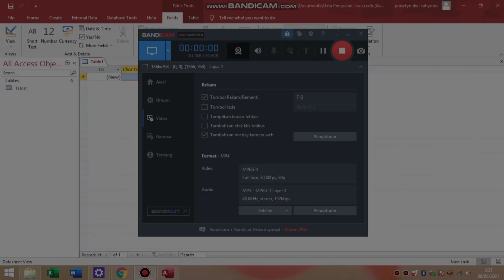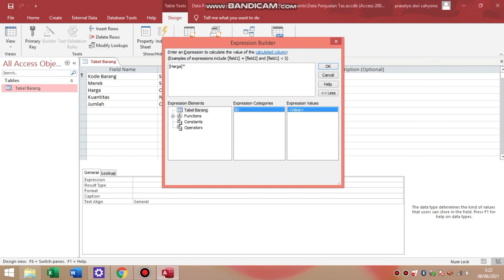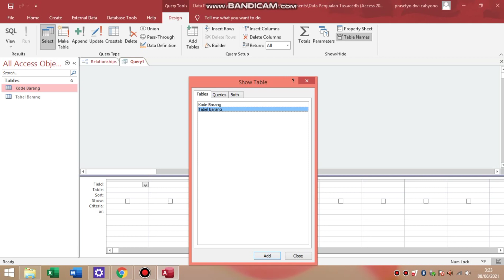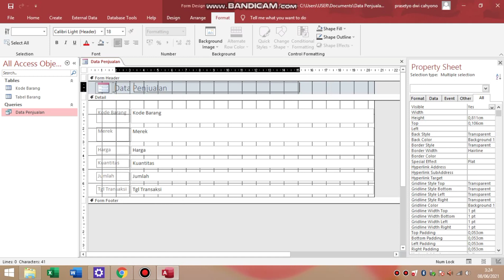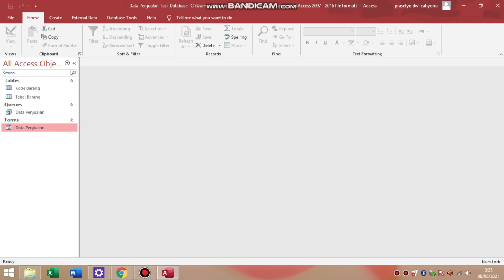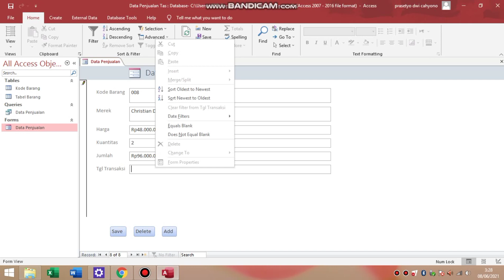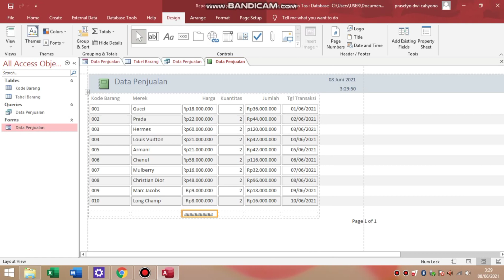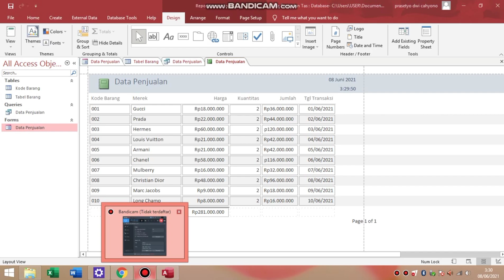Pemanfaatan Software Akuntansi - Membuat database Penjualan dengan Microsoft Access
Video ini dibuat untuk memenuhi Tugas Besar 2 mata kuliah Pemanfaatan Software Akuntansi.

Nama: Violla Salza Sandoval
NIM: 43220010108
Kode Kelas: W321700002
Judul Video: Tugas Besar 2-Pemanfaatan Software Akuntansi-Database Penjualan Tas dengan Menggunakan Microsoft Access
Kelas: Rabu, 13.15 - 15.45 (A-302)
Universitas: UMB Meruya
Regular: 1
Dosen Pengampu: Anton Sukamto, S. Kom, MTI